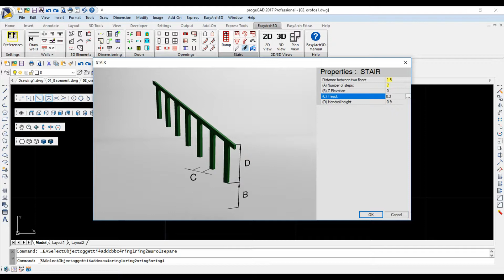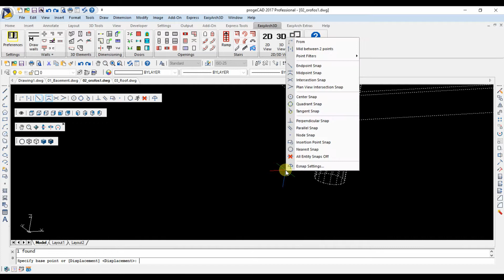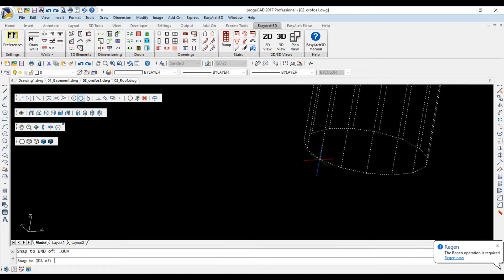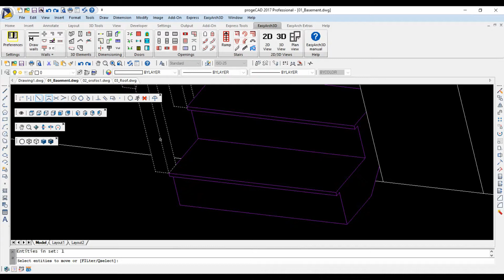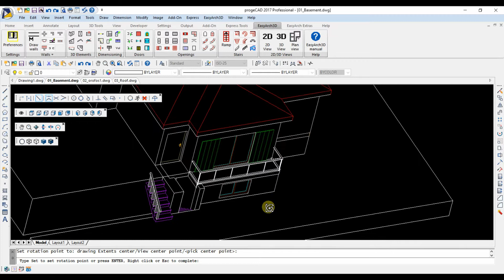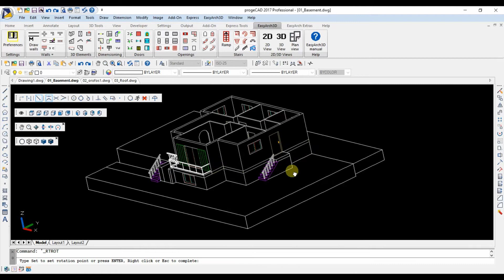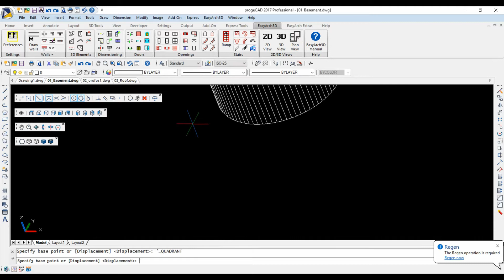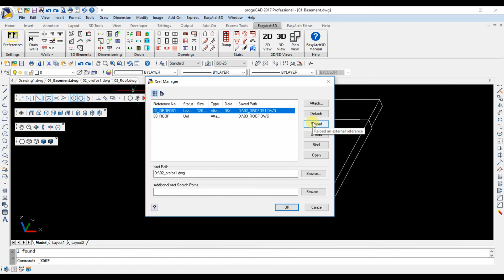Progecad Episode 7.0 Railings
In this episode we will make a quick pass through the railings

Music Credits

► Music Credit Track Name: "Chilled" Music by Dj Quads @

► Music Credit: Ross Bugden Track Name: Upbeat Jazz Music "New York, 1924" Music By: Ross Bugden @ Official "Ross Bugden" YouTube Channel License for commercial use: Creative Commons Attribution 4.0 International (CC BY 4.0) Music promoted by NCM